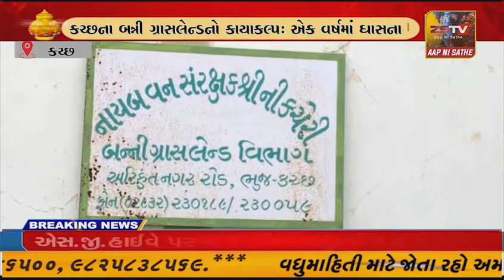કચ્છ ના બન્ની ગ્રાસલેન્ડનો કાયાકલ્પઃ એક વર્ષમાં ઘાસના ઉત્પાદનમાં સવા ચાર લાખ કિલોનો વધારો